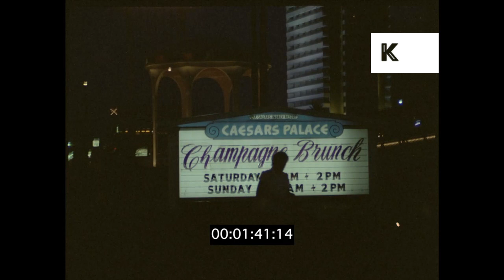Caesar's Palace, 1981 Las Vegas, HD from 35mm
Caesar's Palace, 1981 Las Vegas, HD from 35mm from the Kinolibrary Archive Film Collections. To order the clip clean and high res for your commercial project or to find out more Available in 4K. Clip ref CHX1385.

 NIGHT Static Front View Of Caesars Palace Hotel Showing Floodlit Fountains In F/G. Main Entrance To Hotel In Ls Beyond. No Hotel Sign In S. As 17188 But Commences With Pan From Neon Sign Saying Caesars Palace - Paul Anka". Shot 1981. Casino, hotel. Cs Sign Saying Caesars Palace" Champagne Bunch. 2 Different Angles. Floodlit Fountains In 2Nd Take. Shot 1981."